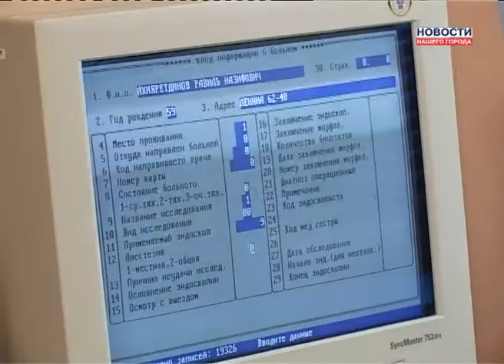10 лет эндоскопическому отделению ЦГБ